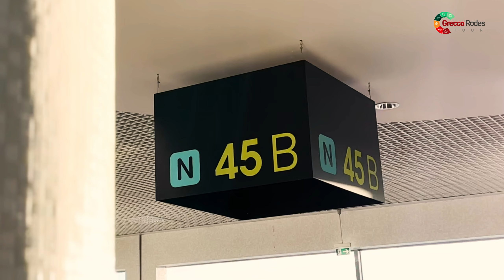Marrocos em 4 noites 03/2023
greccorodes

Marrocos, 2023.
Vivemos uma experiência incrível do dia 20 a 24 de março de 2023, com a nossa primeira expedição ao Marrocos em parceria com a @rafa_marrocos @marrakech.trips
Localizado no norte de África Marrocos é um país árabe e fica em torno de 1:20 de voo de Lisboa.
A história de Marrocos é antiga e conta com a passagem de muitos povos. Desde os berberes, formados por várias tribos nômades que ocupam a região há milênios, até a independência como colônia francesa na década de 50.
Muitas civilizações passaram, desenvolveram e influenciaram a terra marroquina na antiguidade, como os bizantinos, romanos, vândalos, cartagineses, fenícios, entre outros...
Mas a grande influencia da cultura marroquina atual começa na chegada do povo árabe, com a presença e domínio do islamismo, como religião e hábitos predominantes na região.
GRATIDÃO
aos nossos clientes/amigos que confiaram em
nosso trabalho @paulaaandrea8 @anelalacerda
@analucunhac1972 @isaura9745 @karinabreu_4 @teles_m13 @_vanessa_valentim_@mellyssa19 @sara_marino2312 @sarapnetto Andreas
 @cele.enzo Lourdes, @v_videiraa ...

vcs são maravilhosos! Se você também quer viver essa experiência incrível, faremos uma nova expedição de 6 a 10 de Novembro.

Garanta já sua Vaga! São limitadas!